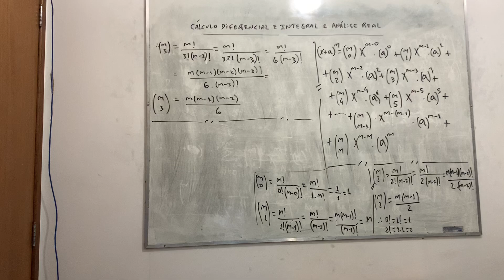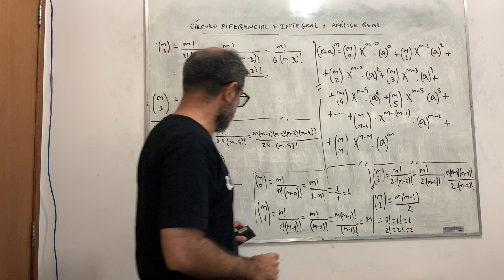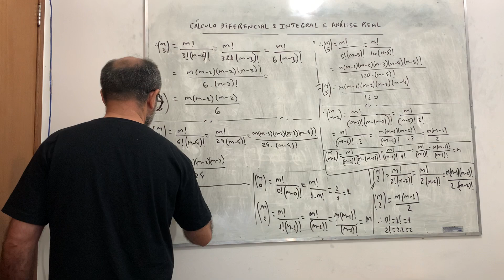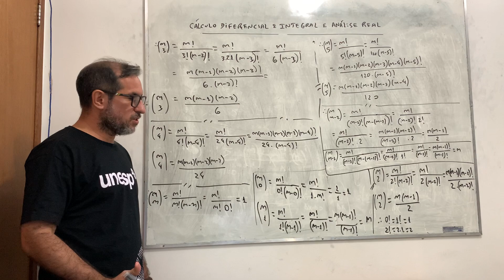Cálculo Diferencial e Integral e Análise Real: aula 99.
Cálculo Diferencial e Integral e Análise Real.

Referências:

1- Elementos de Física Matemática: volume 1, volume 2, volume 3, volume 4 (Jose Maria Filardo Bassalo; Mauro Sergio Dorsa Cattani);
2- Um curso de cálculo: volume 1, volume 2, volume 3, volume 4 (Hamilton Guidorizzi);
3- Física Matemática (Eugene Butkov);
4- Mathematical methods for Physicists (George Arfken);
5- Tables of integrals, series and products (Gradshteyn; Ryzhik; Jeffrey; Zwillinger);
6- Calculo Vetorial e aplicações (Kleber Daum Machado).

Agradecimentos:
1- IFPA - Campus de Belém.